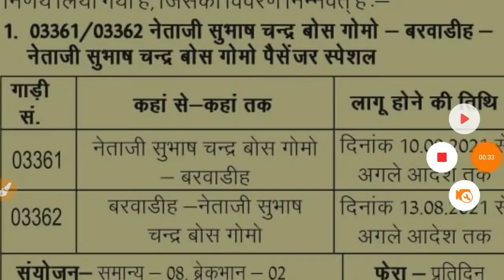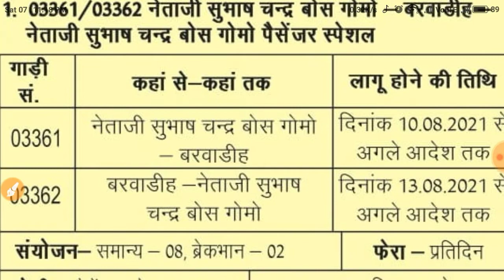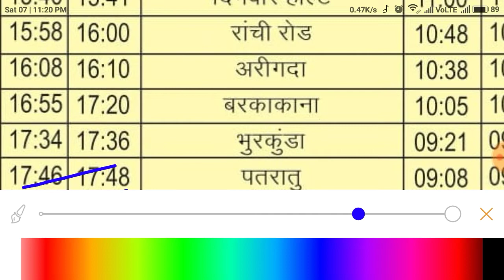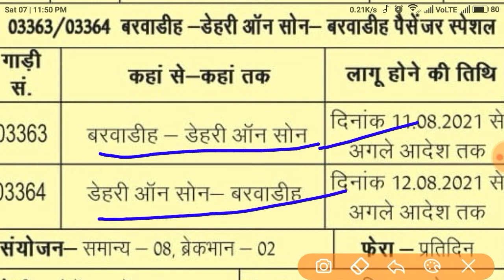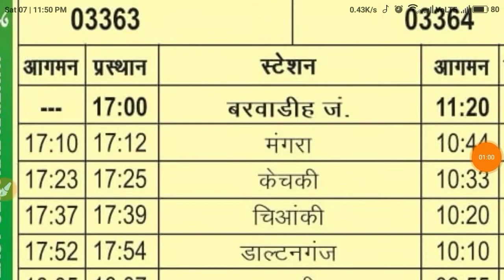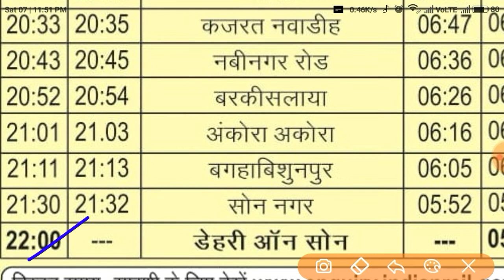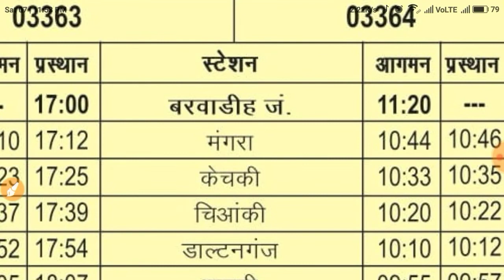गोमो - बरवाडीह - गोमो पैसेंजर और डेहरी ऑन सोन - बरवाडीह - डेहरी ऑन सोन पैसेंजर ट्रेन का संचालन शुरू।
hello friends,
is video mein aapko new local train ke bare mein bataunga. jiska sanchalan shuru hone ja raha hai.